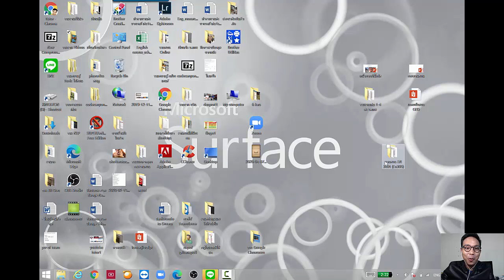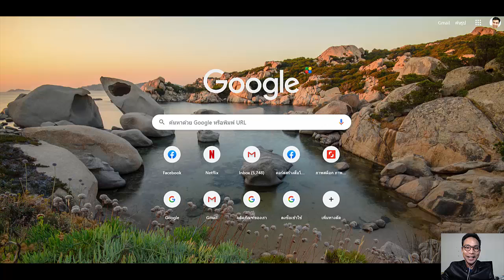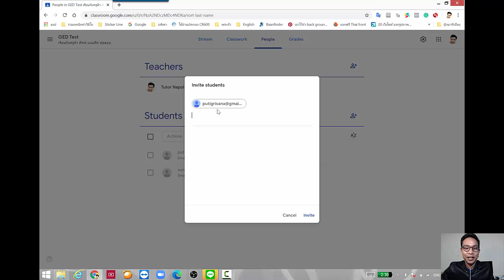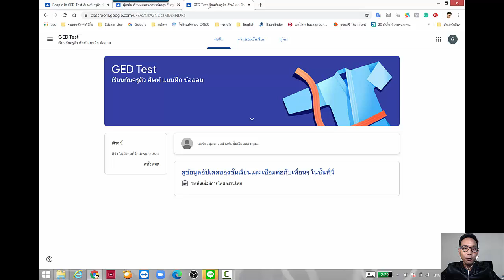วิธีเชิญนักเรียน Google Classroom